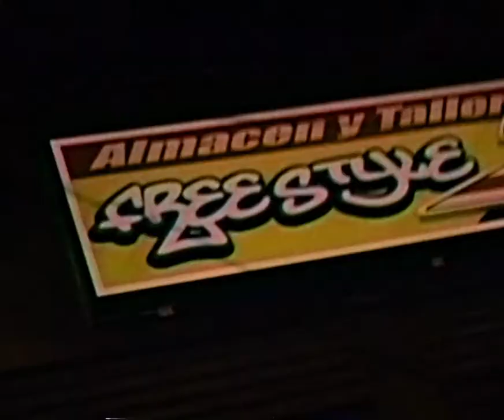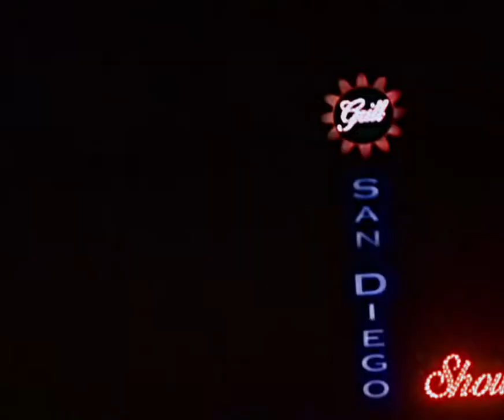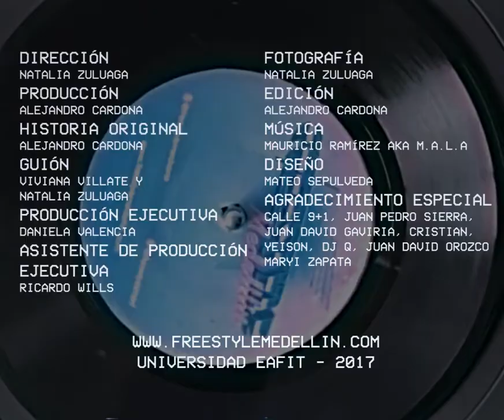Freestyle Medellín - Capítulo 5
B-Boy Negro y Alejo Osorio nos cuentan más de cómo se vivió el Freestyle en la Medellín de los 80s y 90s. La música electrónica hizo parte de una sociedad que se ha construido a partir de la música.